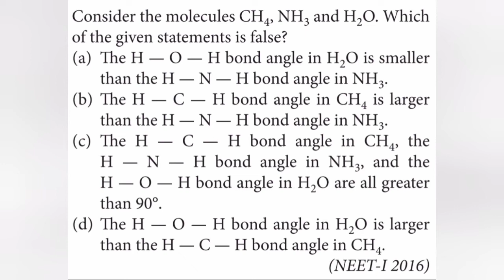Consider the molecules CH4, NH3 and H2O. Which of the given statements is false?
Consider the molecules CH, NH and H,O. Which
of the given statements is false?